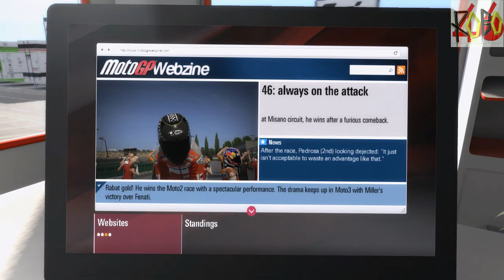MotoGP 14: Career Part 51: MotoGP DUCATI, Misano Back Of Grid On Realistic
First race on the Ducati, how bad is it???